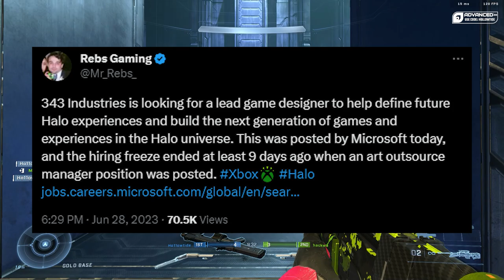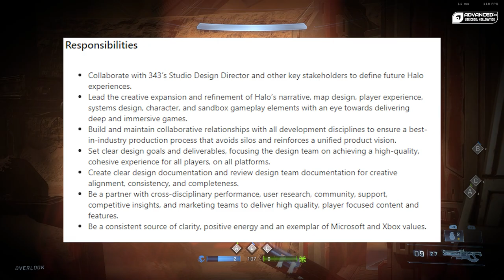Halo Is HIRING! No More Xbox Exclusives?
well well well, it looks like Microsoft has seemingly ended the hiring freeze as 343 now has two positions opened up that are currently in the process of being filled. We also talk about a future where Xbox no longer has exclusives and Halo could be on PlayStation?